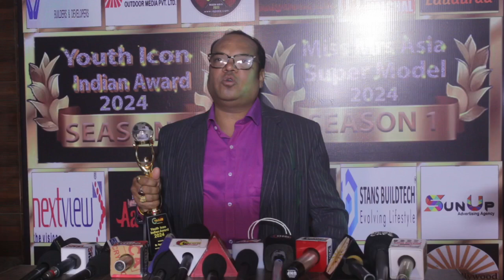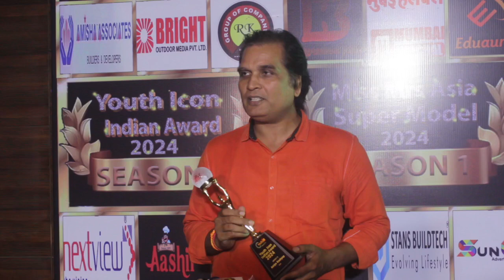Youth icon indian award 2024 miss mrs Asia super model in sahara star hotel shiba shaikh GaneshShahu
Youth icon indian award 2024 miss mrs Asia super model in sahara star hotel shiba shaikh Ganesh Shahu